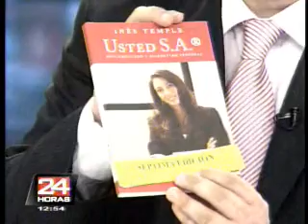Entrevista a Inés Temple en 24 horas edición del medio día 07-09-2012